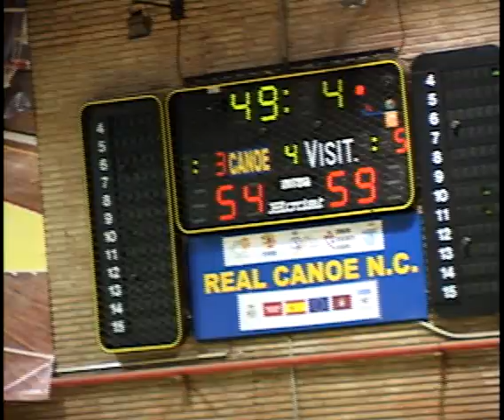BC AT REAL CANOE HIGHLIGHTS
Highlights from BC's second game in Madrid, Spain against Real Canoe.